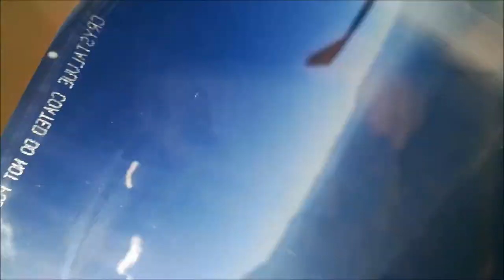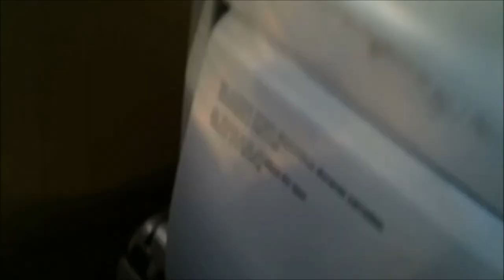Chile - 27 03 2017